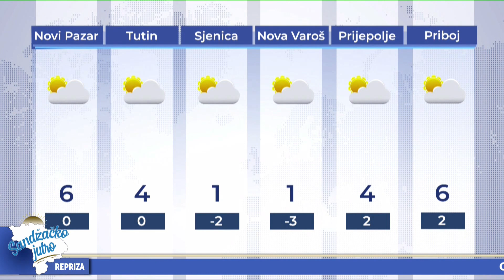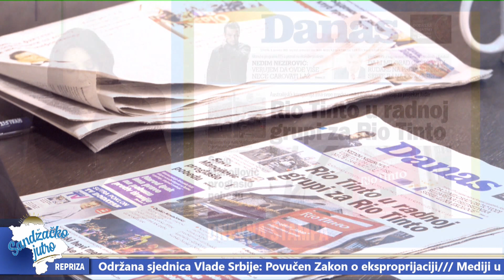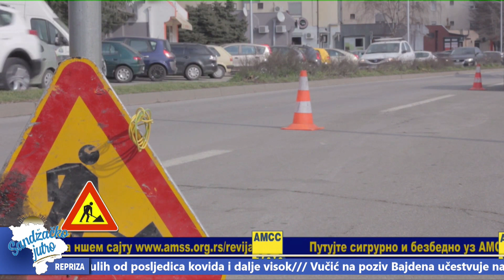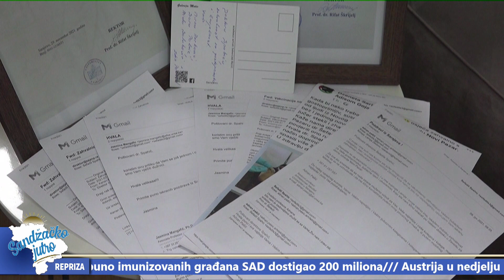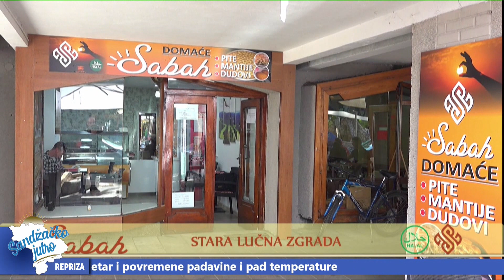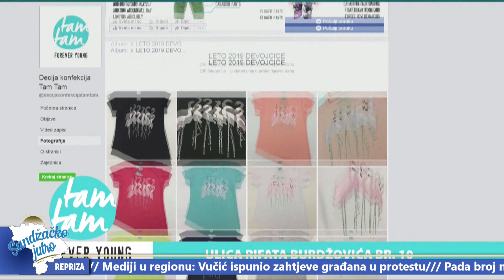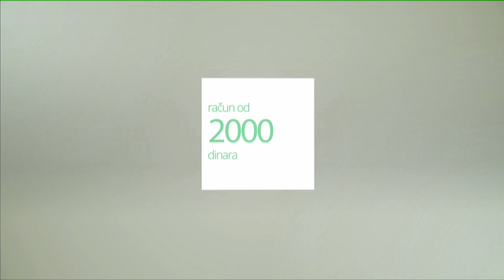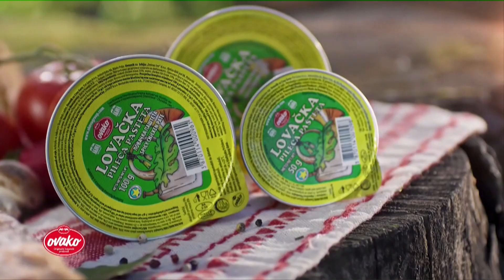Sandžačko jutro 9. 12. 2021.